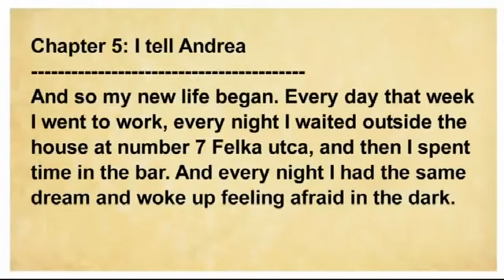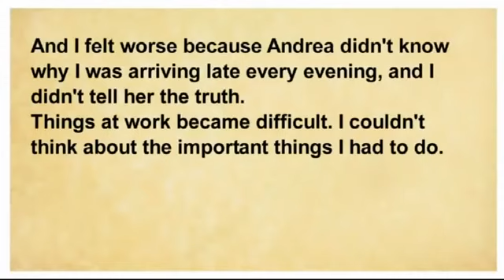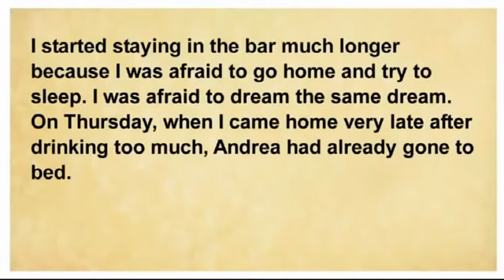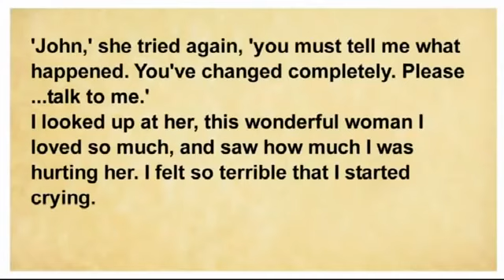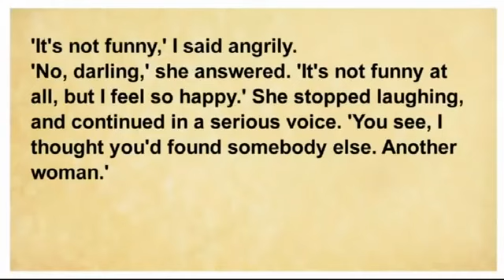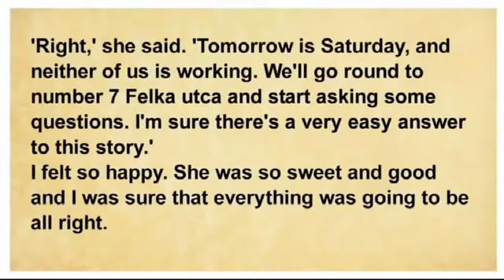🤝🏻🧒🏻 Learn English by stories. How I Meet Myself - Chapter 5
⭐⭐⭐⭐⭐ 5 STARS ► C O U R S E S ◄